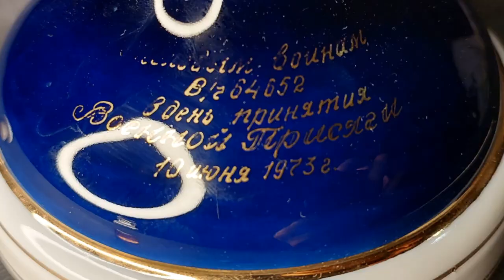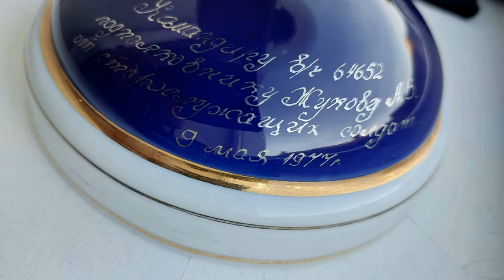Как удалить надписи на антикварном фарфоре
Как удалить надписи на антикварных фарфоровых предметах.